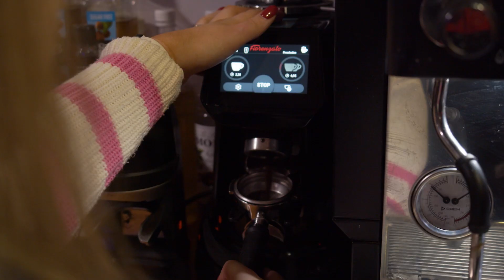ACTIVATE WATERFORD CAFE